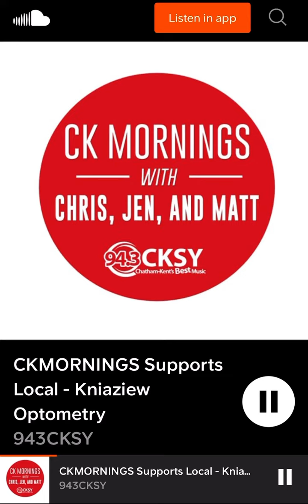CK MORNINGS Supports Local – Kniaziew Optometry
Kniaziew Optometry has locations across Southwestern Ontario, including Chatham, Blenheim, Wallaceburg and Dresden in Chatham-Kent.